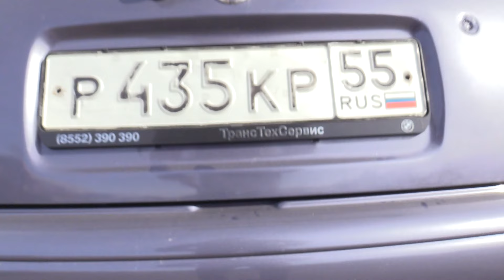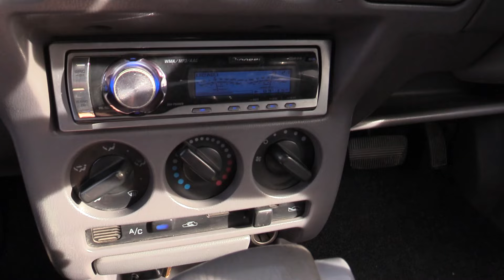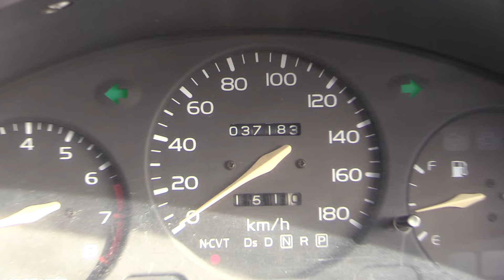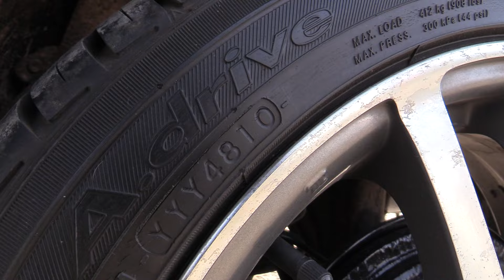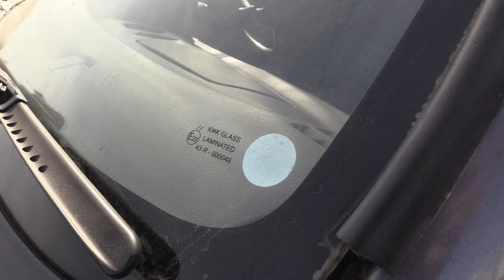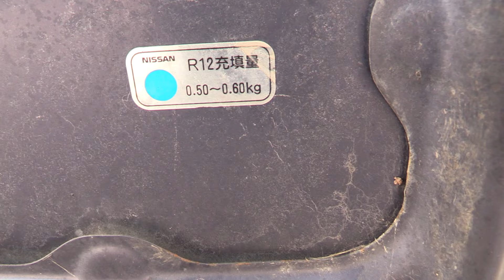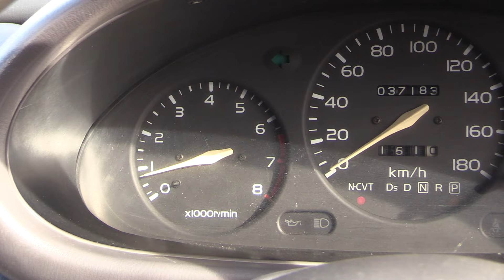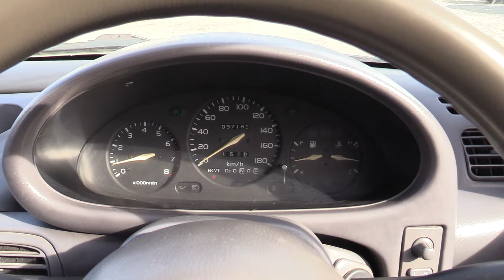1992 Nissan March. Обзор (интерьер, экстерьер, двигатель).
1992 Nissan March. Обзор (интерьер, экстерьер, двигатель).
АВТОСАЛОН 16 РЕГИОН
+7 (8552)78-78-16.